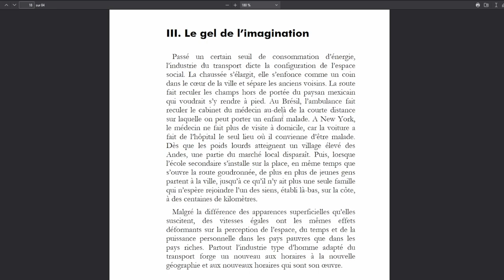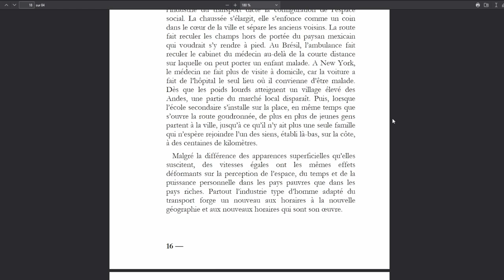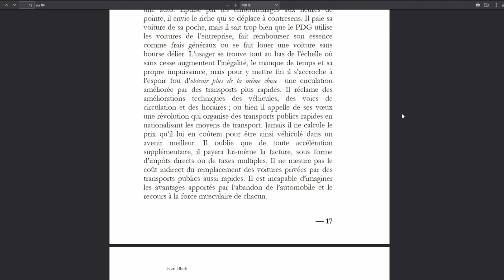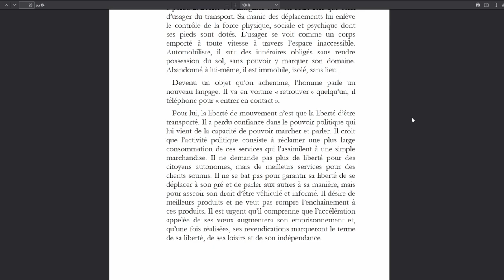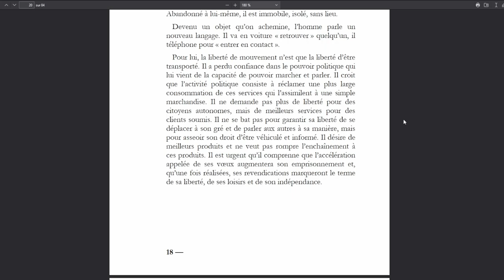Énergie et équité - Ivan Illich - III. Le gel de l'imagination